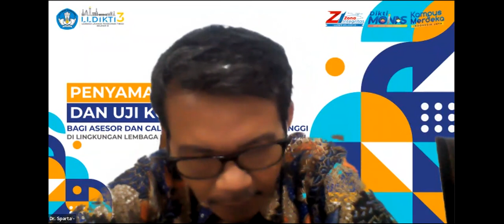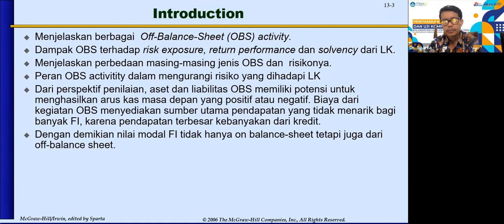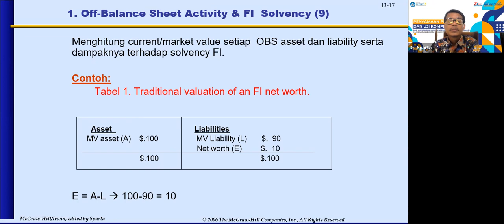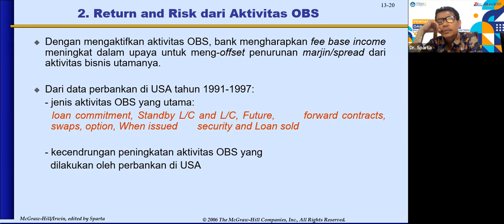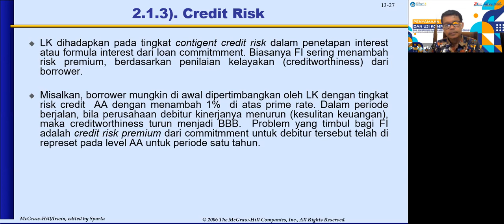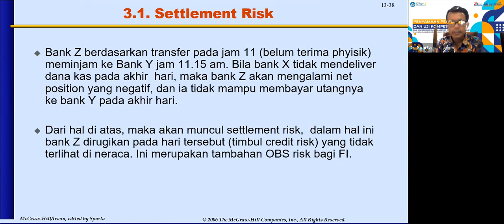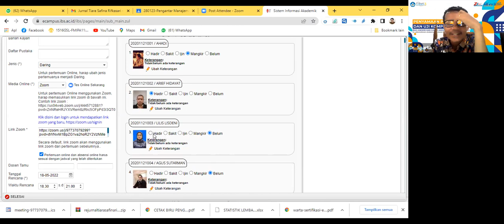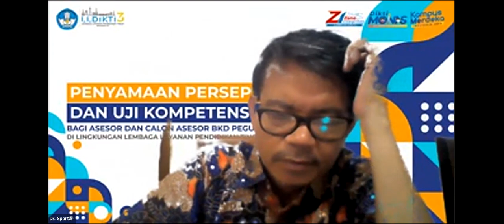KULIAH 11 MENRISK SORE RABU OFF BALANCE SHEET RISK BY SPARTA